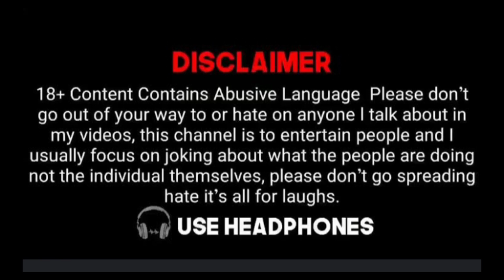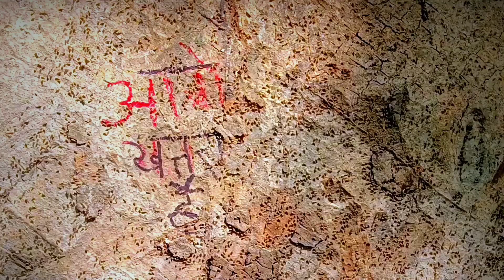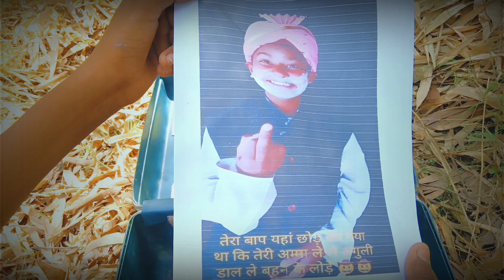BLACK MONEY OF VILLAGE | PANDIT BROTHERS 14| TOP REAL TEAM | TRT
Video Ko Pura Dekhna Ye 🙏🥰

Hey Guy’s - Video Pasand Aye To Like 👍 Jarur Krna Or Comment mai btana kesi Lagi Apne  Sabhi Dosto m Shear Kr do 🙏

We have made this video just for laughing fun, not for hurting anyone's feelings or for hurting any religion, just for laughing joke, thank you.

Team :)* _ Pandit Brothers 14

kisi ka bhai kisi ki jaan reaction
black money round2world
black money
raund 2 world
raund 2 world new video
r2w
r2w new video
round 2 world new video
round2world
raund 2 hell
round to world
raund 2 hell new video
round to world new video
TRT 2.0
Top Real Team
TEAM 4BD
4boysdown
Nr2 StYle
Funny Shorts wala
Aman Bhati
Amit Bhadana
Ibrahim 420
CINEMATIC PICTURES
2IN 1 VINES
ANASOP YT
Irfan Sayed
billu sanda shane alam
Guest fir se
The conspiracy
TRT 2.0
Top Real Team
TEAM 4BD
4boysdown
Nr2 StYle
Funny Shorts wala
Aman Bhati
Amit Bhadana
Ibrahim 420
CINEMATIC PICTURES
2IN 1 VINES
ANASOP YT
Irfan Sayed
comedy
funny
viral
trending
funny jokes
twitter trending
grown ups 2
funny quotes
funny movies
funny cat videos
total dhamaal
phir hera pheri
russell peters
funny animals
vir das
popular science
citizen science
science lab
women in science
soil science
research scientist
history of science
environmental scientist
biomedical scientist
matter in science
quantum science
american scientist
about science
daily science
science is
world of science
polymer science
bioinformatician
stem science
molecular biologist
Comedy
Humor
Funny
Laugh
Hilarious
Prank
Joke
Stand-up
Skit
Parody
Spoof
Satire
Gag
Bloopers
Outtakes
Fails
Mishaps
Ridiculous
Silly
Chuckle.

GUEST FIR SE | Top Real Team TRT
Top Real Team
family dispute
Ranjeet Rider Rp
The Conspiracy
Roundkisena
Girwan me jhak ke dekh
VIJAYWADA | PART 2 TOP REAL TEAM | TRT
Spice2Vine
Firangi new funny comedy video
Round2Style
GAME OF POLITICS | COMEDY VIDEO | 3SMART BOY
3 SMART BOY
ADVENTURE TOP REAL TEAM |TRT